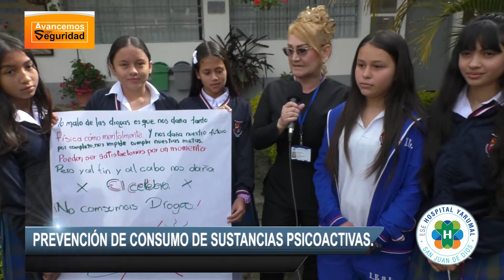PREVENCIÓN DEL CONSUMO DE SUSTANCIAS PSICOACTIVAS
Campaña de prevención del consumo de Sustancias Psicoactivas, en las Instituciones educativas, por parte de profesionales de Salud Pública. En esta ocasión, se visitó las Institución Educativa San Luis